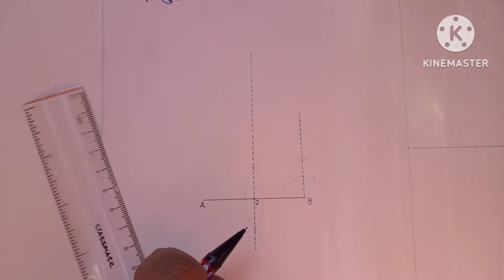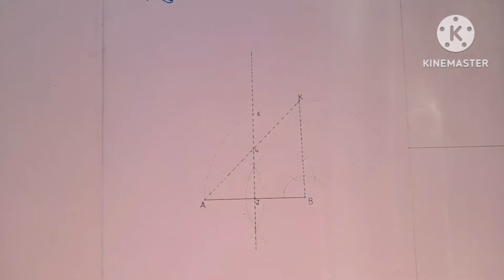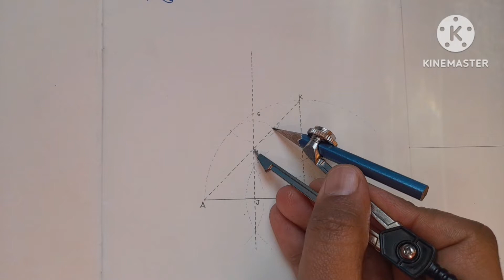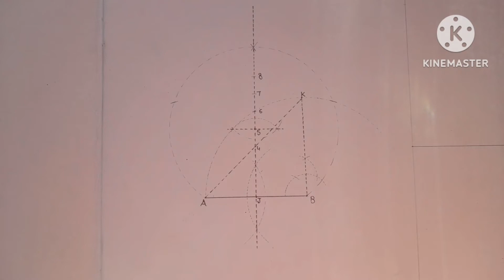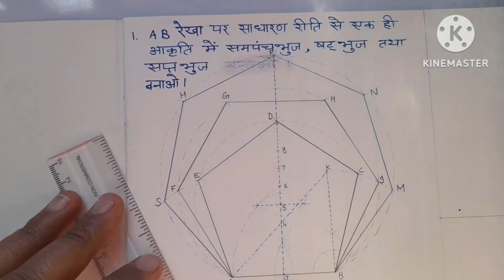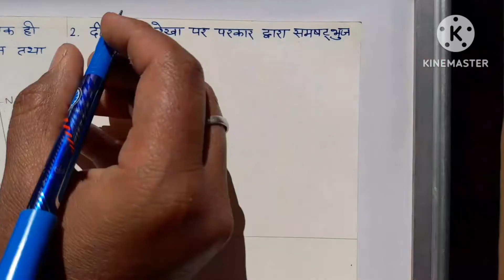Class 8th 1,2,3 angle, ncert syllabus, 1,2,3 angle 8th class 8th geometrical drawing, class 8th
Class 8th। ncert syllabus। Ques 1,2,3 angle 8th class। 8th class geometrical  drawing।
Class 8th ke 1 2 3 kon, class 8th ke 1 2 3angle, 1 2 3 angle of class 8th, 8th class ke angle